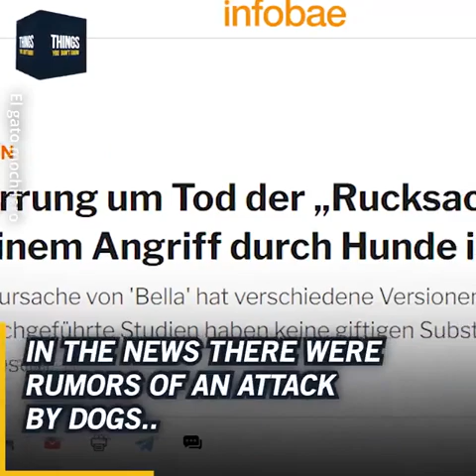Bella was a really extraordinary cat.. 😥El gato mochilero 1